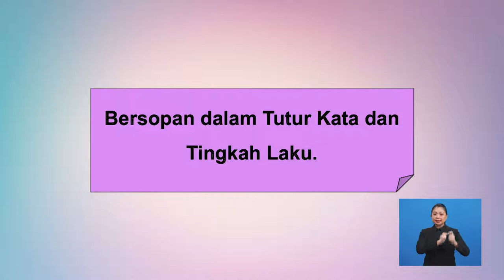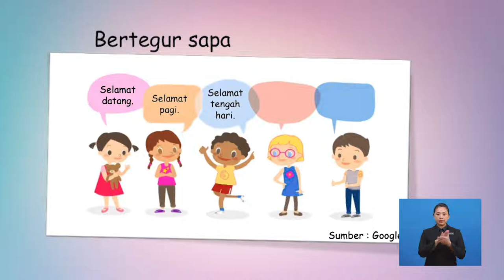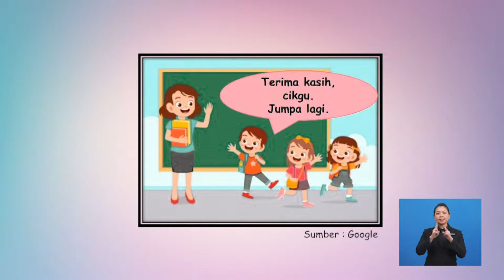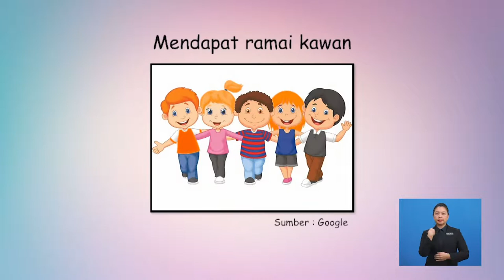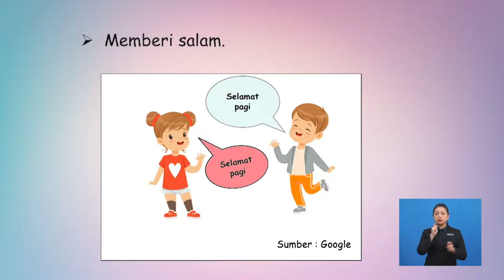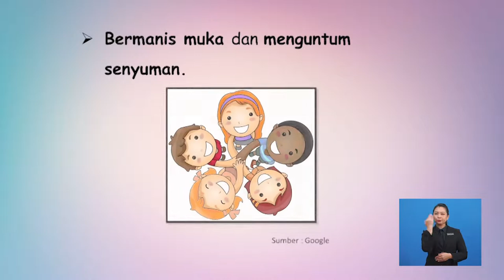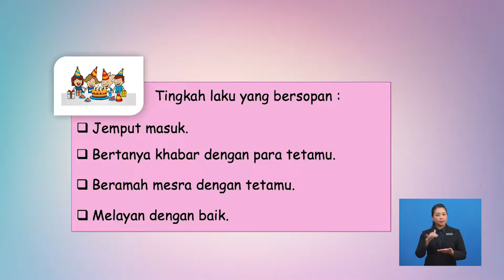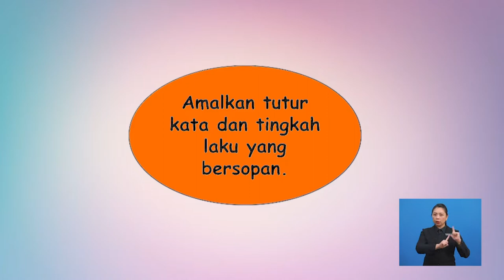Tahun 1 | Pendidikan Moral | Bersopan Dalam Tutur Kata Dan Tingkah Laku | R151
Tajuk Hemah Tinggi ini akan membincangkan tentang contoh tutur kata dan tingkah laku yang sopan serta kesan positif tutur kata dan tingkah laku yang sopan.  Seterusnya, tajuk ini akan menerangkan secara terperinci tentang cara bertutur dan bertingkah laku sopan.  Tajuk ini akan diakhiri dengan pengamalan nilai hemah tinggi dalam hidupan harian.  Pentaksiran berbentuk formatif juga diberikan setelah selesai satu-satu sub-topik dibincangkan.